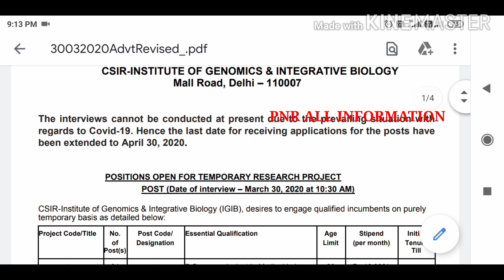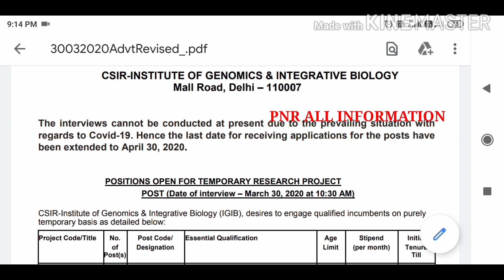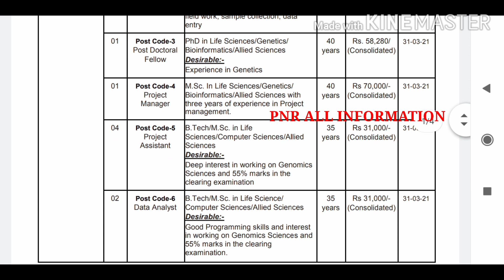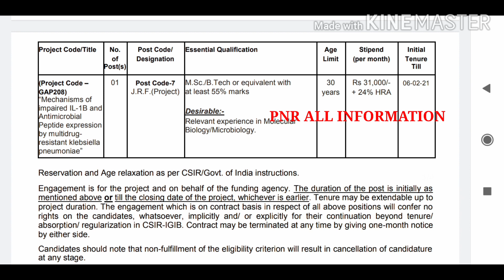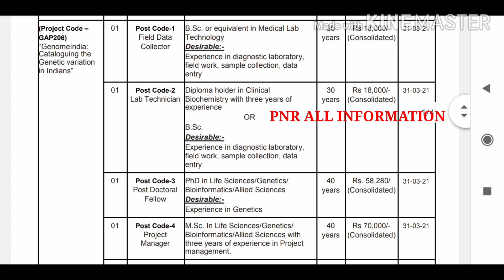CSIR-Institute of Genomics and Integrative Biology || Research Project Posts || Latest Jobs